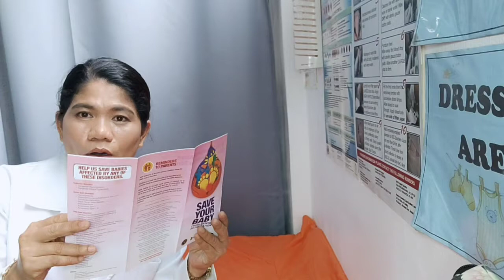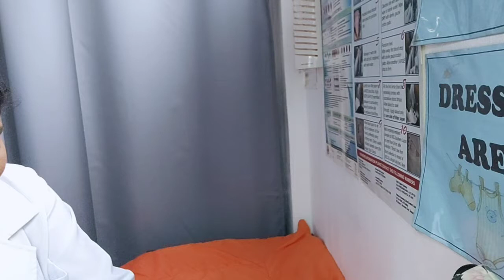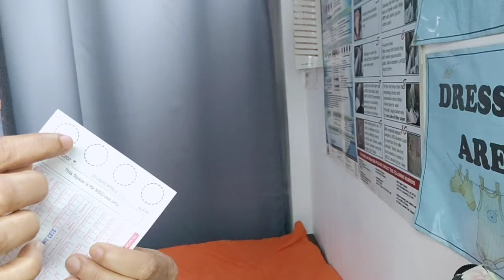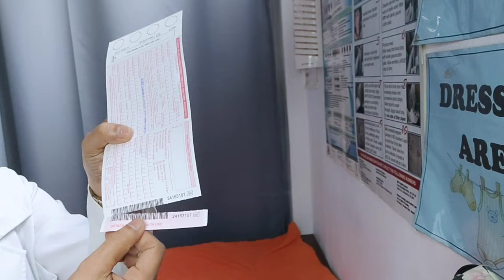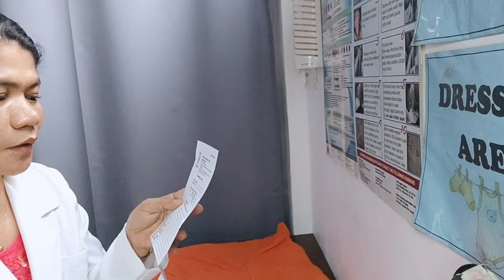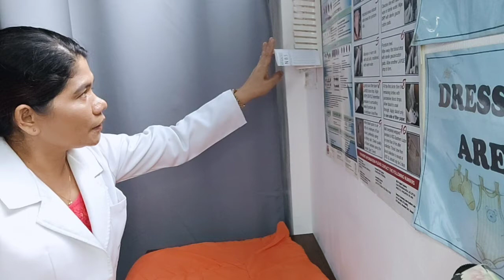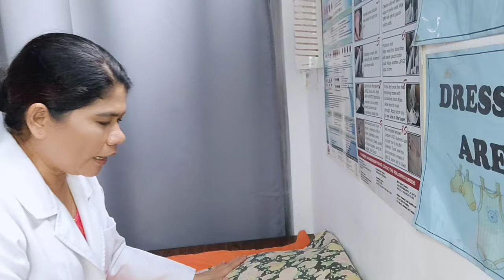Mga Kailangan sa Expanded Newborn Screening Test ||Preparation on Newborn Screening Test to Parent